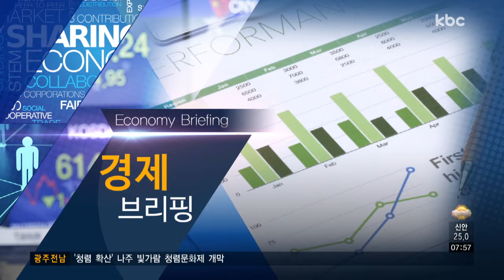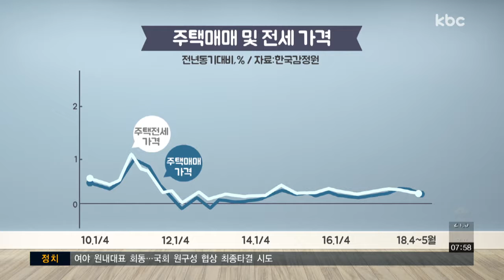[경제브리핑] 우리 지역 경제 동향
오늘은 한국은행 광주·전남본부 경제조사팀 조수영 과장과 함께 '우리 지역 경제 동향'에 대해 이야기 나눠보겠습니다.

Q1. 봄이 지나고 금세 여름이 찾아왔습니다. 한국은행에서 '2/4분기 우리 지역 경제동향'을 발표했다고 들었습니다. 먼저 우리 지역 소비자물가와 주택가격은 어떻습니까?

Q2. 지난 1/4분기와 비교했을 때, 우리 지역 생산동향은 어떤가요?

Q3. 수출은 전년동기대비 증가했다고 들었는데요. 업종별로는 어땠는지, 증가 원인은 무엇인지 궁금합니다.

Q4. 현재 우리 지역경제의 특징이나 변화된 부분이 있다면요?